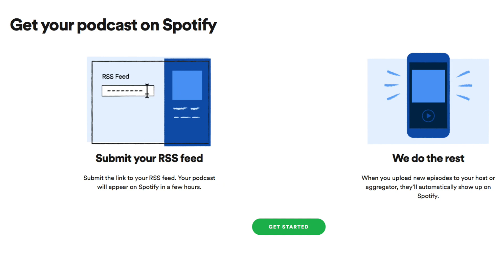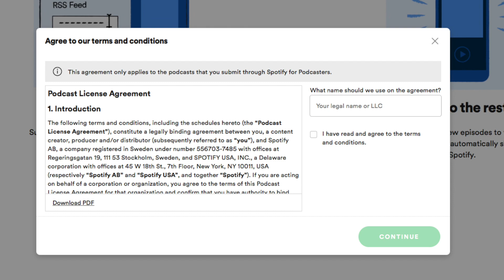CÓMO SUBIR tu PÓDCAST a Spotify paso a paso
Ahora puedes publicar tu podcast y enviarlo a Spotify sin intermediarios. ¡O compra el libro!

Lee el artículo completo sobre cómo funciona Spotify for Podcasters